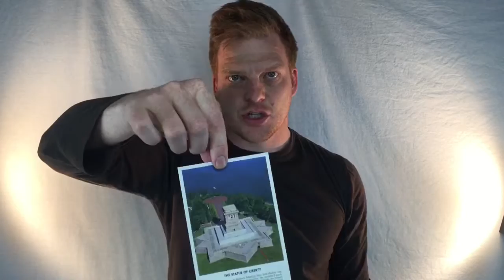Statue of Liberty Vanish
It's magic it's what it says